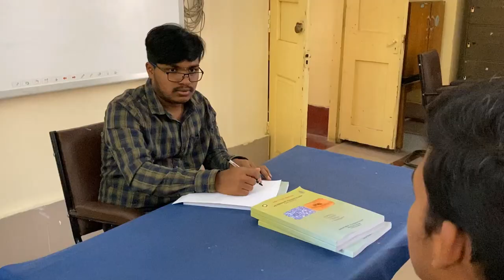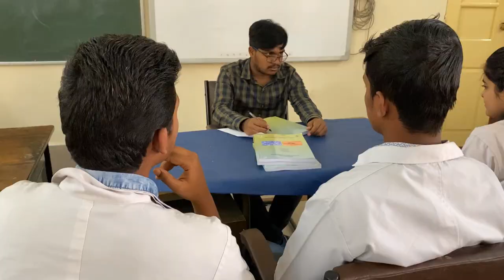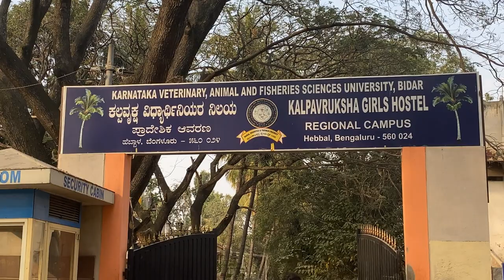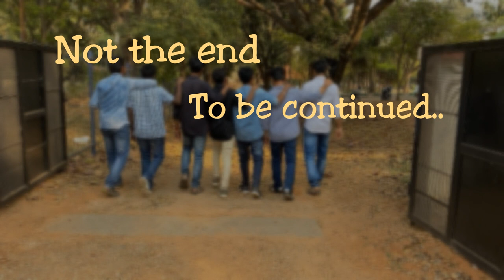PAYANA... The short movie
ಪಯಣ
ಇಲ್ಲಿ ನೆನಪುಗಳಿಗಿಲ್ಲ ನಿಲ್ದಾಣ...

This movie is truly based on real events,
It highlights the experiences of veterinary students

Shot on iphone

Direction and Screenplay :
Anand Heggannavar

Cinematography and Editing :
Praveenkumar B J
Harsha H V

Cast :
Anand Heggannavar, Harsha H V, Praveenkumar B J